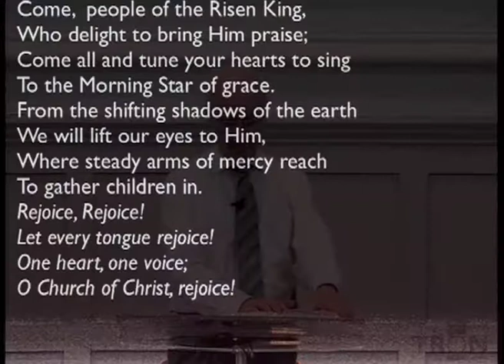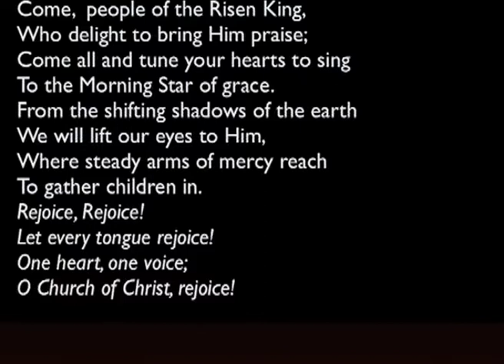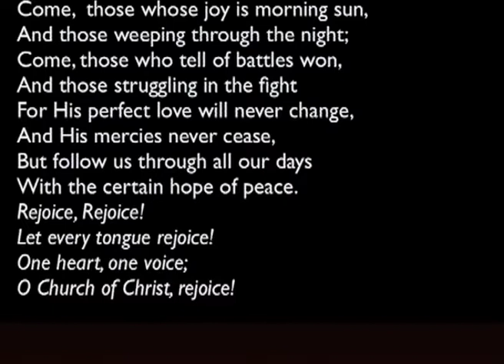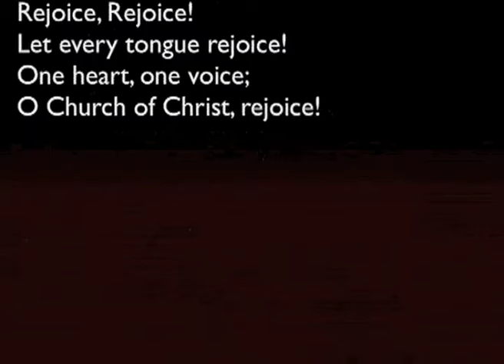130825pm - Jeremiah 29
Dr Bob Fyall